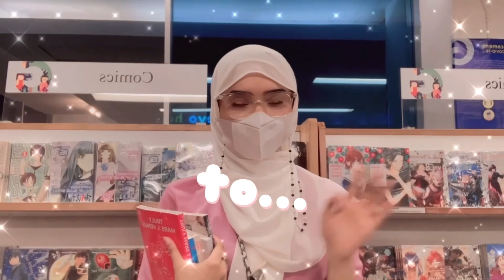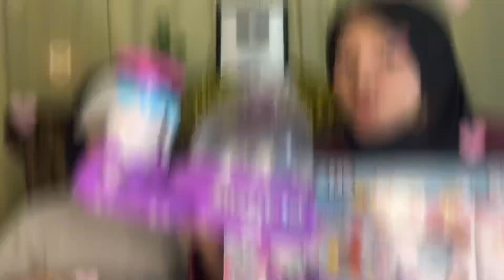UNBOXING STUFF A LOONS , SERU BANGETTT😱✨✨